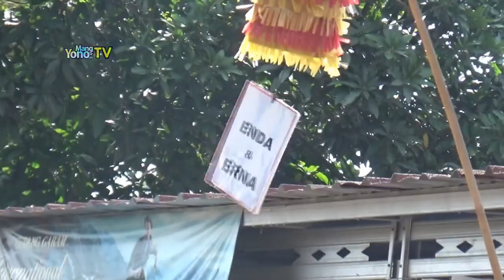SAWER PANGANTEN Kidung Pengantin BAHASA SUNDA (ERNA & ENDA)